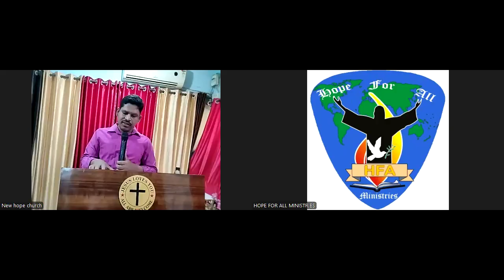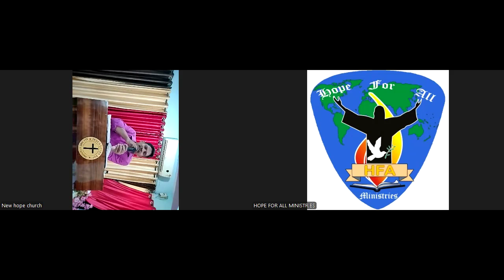Fasting Prayer, Session 5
Fasting prayer

Hope For All Ministries. Via zoom and YouTube Live.

Message is by Pr. Sanu Digal

Be blessed with God's Word.

HOPE FOR ALL MINISTRIES,
Ground Floor, Jai Sai Apartment,
Opp.Priyanka Complex,
Gala Nagar Road, Nallasopara(E)
Palghar, Maharashtra(India) – 401209

To send your offerings and gifts, our account details are:-

Name :- HOPE FOR ALL MINISTRIES
Bank :- UNION BANK OF INDIA,
Branch :- VASAI BRANCH

May God bless all of you. Remember us too in your valuable prayers.